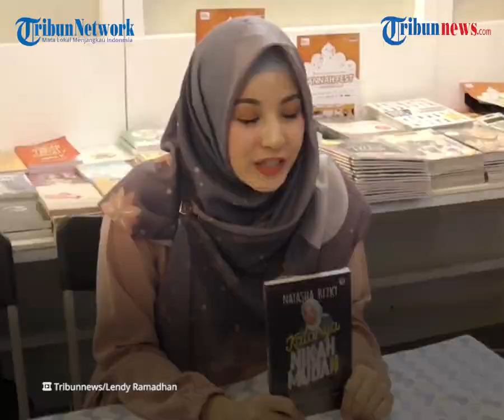Aktris Natasha Rizky Kisahkan Perjalanan Cintanya dengan Desta, Akui Sempat Diputusin Tiga Kali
TRIBUN-VIDEO.COM - Artis Natasha Rizky kisahkan pertemuan pertama kali dengan suaminya, pembawa acara Desta.

Perempuan yang akrab disapa Acha itu bertemu pertama kali dengan Desta di lokasi syuting ketika mereka berdua terlibat dalam satu pembuatan film.

Hal tersebut dinyatakan Natasha Rizky di channel YouTube KUY Entertainment, Selasa (9/3/2021).

Awal jatuh cinta berawal dari komunikasi yang terus berlanjut. Saat itu Desta meminta pin BBM Natasha Rizky.

Natasha Rizky mengaku, setelah itu ia menunggu messenger BBM dari Desta.

Akhirnya setelah ditunggu-tunggu, Desta menghubungi Natasha Rizky.

Sebelum menikah, Natasha Rizky juga mengaku punya panggilan khusus, yaitu Desta dipanggil 'Eta' sedangkan Natasha Rizky dipanggil 'Ata'.

"Terus gue inget banget dulu tiga kali diputusin mulu. Alasannya karena Desta orangnya pemikir banget kan waktu itu," kata Natasha Rizky.

Di sisi lain, alasan terbesar Natasha Rizky memilih Desta sebagai suami dikarenakan sosoknya yang begitu peduli terhadap keluarga.

Selain itu menurut Natasha Rizky, Desta adalah orang yang ingin memenuhi segala kebutuhan keluarga segala hal. Tidak hanya soal materi.